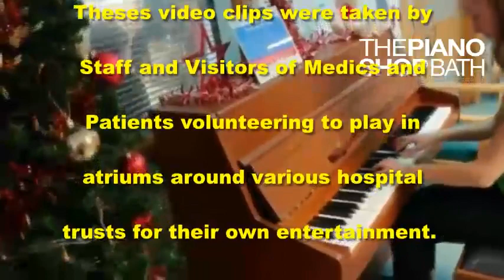University Hospitals Bristol & Weston NHS Foundation Trust - Arts and Culture Programme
In November 2019, The Piano Shop, Bath kindly donated ten pianos to University Hospitals Bristol and Weston NHS Foundation Trust’s Arts and Culture programme. There is now a piano in each building. This major installation of musical infrastructure enabled us to programme an ‘Audio Advent Calendar’ throughout December during which local musicians gifted their time and their talents to offer relaxing, uplifting live music to patients and staff during the difficult period of ‘winter pressures’ which typically sees hospitals straining to match increased demand from people needing care. As was hoped, this normalised live music making in the hospitals, in the same way that Luke Jerram’s Play Me I’m Yours  artwork normalised public street piano playing all over the world.